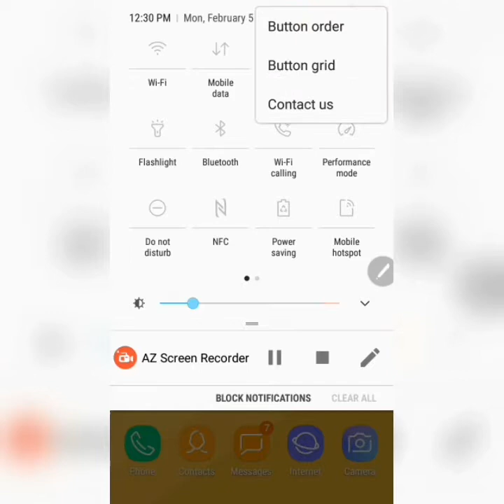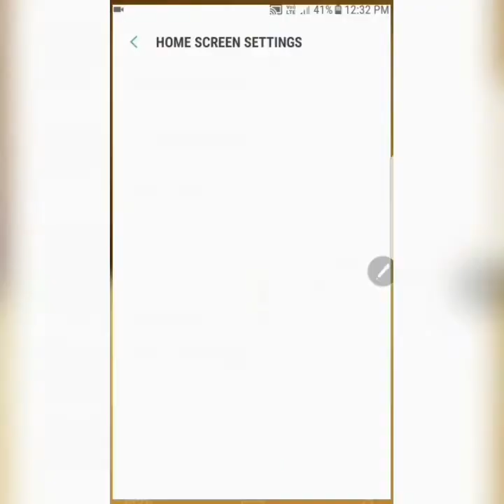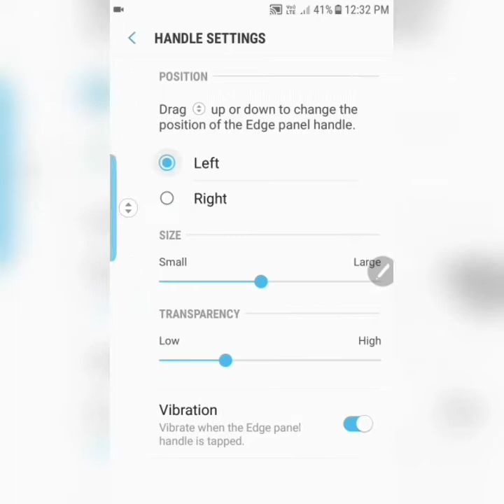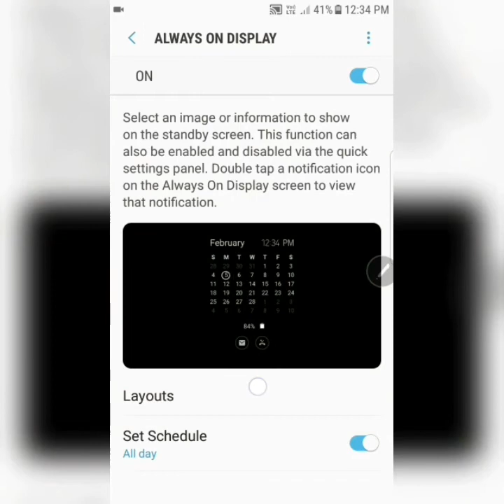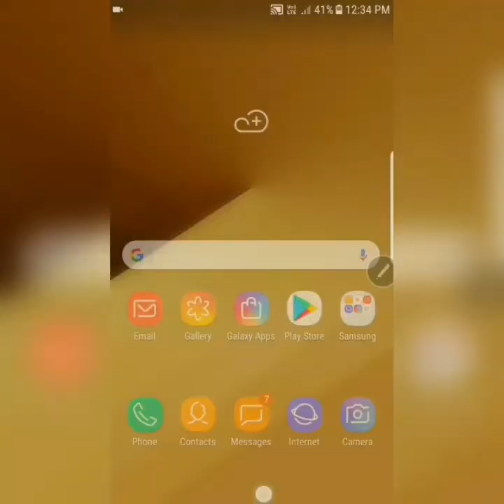MOON OS FOR SAMSUNG GALAXY J7(2016)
Hello Guys;
In this videi Iam going to show you a Small review of the MOON OS.

Guys this rom fully like a stock deodex rom. But they have more features.

    Credits - cosmonaut (Developer of this rom)

Features;
AOD (working)
Native blur
Edge panels like S8 oreo
S pen features (Aircommand)
Bixby
Multiuser
Live Messages
Performance mode
S bike mode
VoLTE.

BUGS;
You Can't Choose languages im settings.
The developer will fix it in Next Update.

link;

Update link;

If you are Jio users Flash Volte zip;
Link:

Installation Method:
First Go to Recovery
Wipe Advance Wipe Data, Cache, Dalvik cache, System.
Install
1st ROM
2nd Update Zip
3rd Volte Zip
After flashing Wipe cache,Dalvik
Reboot system

                C U Guys In the Next One...